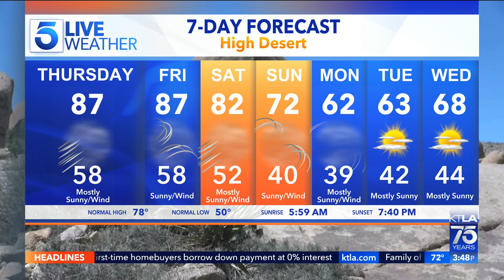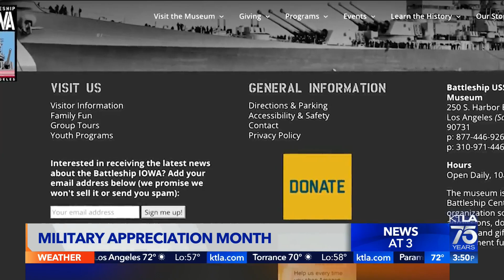May is Military Appreciation Month : 2022 LA Fleet Week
Gayle Anderson previews the upcoming 2022 L.A. Fleet Week.